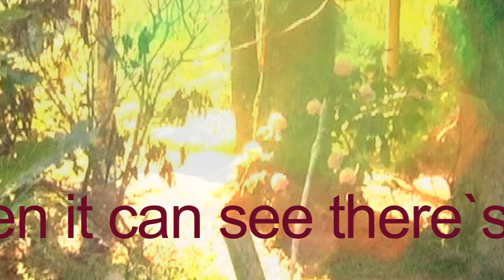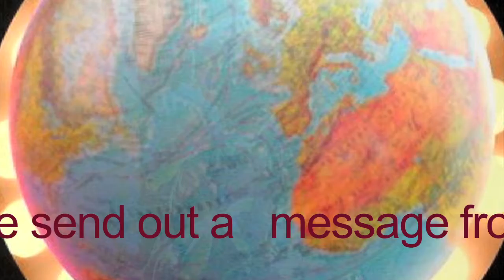Sjælens Plante (sing along version)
Livet er som en plante, der starter som et  frø og derefter bruger uendelig mange kræfter på at lade sin stængel kæmpe sig vej helt alene op gennem den kolde mørke jord fyldt med store sten.
 Når den endelig får de første kimblade op i lyset,overraskes den over at opdage ,at der er uendelig mange andre planter,der har kæmpet gennem den hårde jord.

Musikvideo af Helle Egberg
Komposition, tekst , video og redigering: Helle Egberg
Indspilning: Kristian Øgir.  Mange tak for hjælp til Lars  Henningsen, Erik Scriver og Lise Juhl.
 Dette er en foreløbig redigering.Jeg arbejder videre med en bedre redigering.